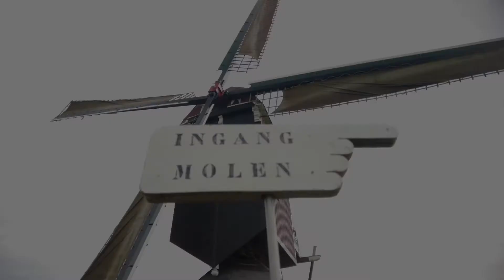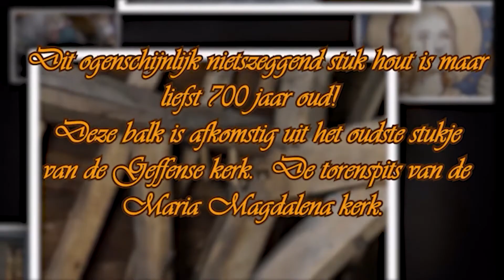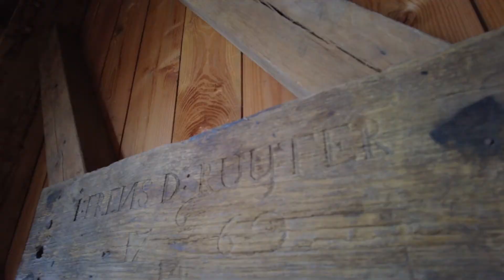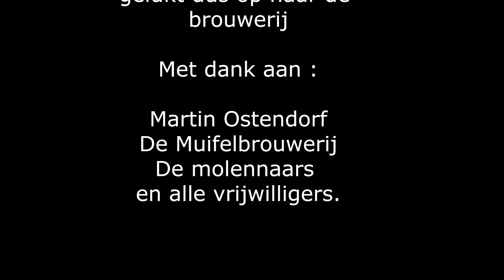Het malen van Rogge tot meel samen met de molen Zeldenrust in Geffen juni 2021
Het was een tijdje (noodgedwongen)stil bij het biergilde in Geffen We zagen geleidelijk versoepeling van maatregelen. Maar het bier kruipt waar het niet gaan kan. Op zaterdag 12 juni zijn we weer begonnen met de voorbereidingen voor het vernieuwde bier van het Geffens veld. We zijn begonnen met het malen van de rogge zoals vroeger met eigen windkracht van de molen Zeldenrust in Geffen. De wind was ongedurig kwam en ging met vlagen maar wat later was Jan de wind ons toch gunstig gezind het begon harder te waaien dus het roggemeel is klaar voor de muifelbrouwerij in Oss